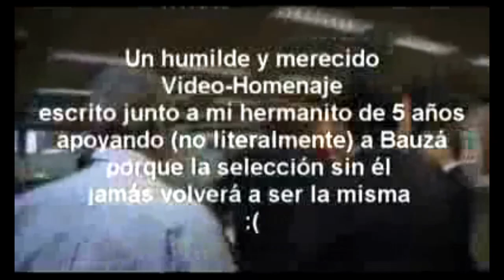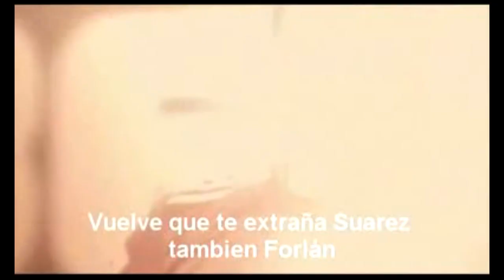La canción que un hincha le dedicó a Bauzá